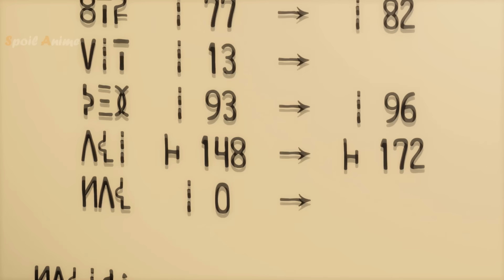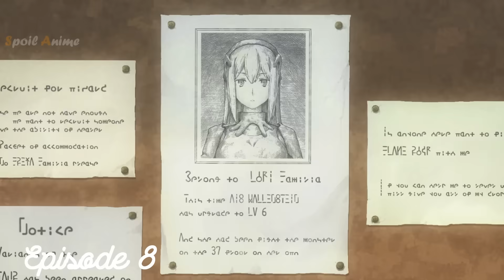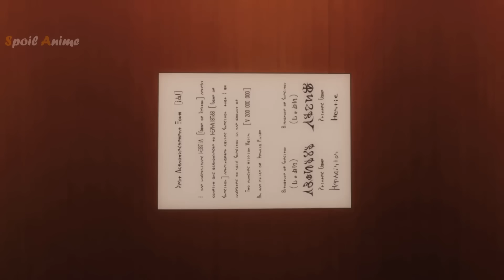คลิปเดียวจบ 🤩 มันผิดรึไง ถ้าใจอยากจะพบรักในดันเจี้ยน ภาค1-2 🎤 BGR